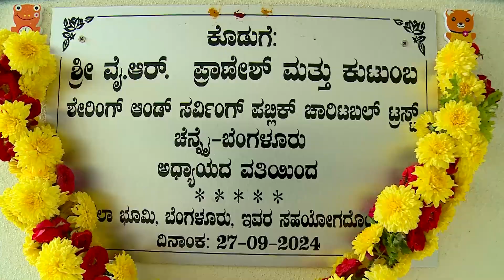Kala Bhoomi Dr Vishnuvardhan B'day Show Song Beeso Gaali Indu by Seetharam & Ambika Rao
Dr. Vishnuvardhan B’day Special Show 2024